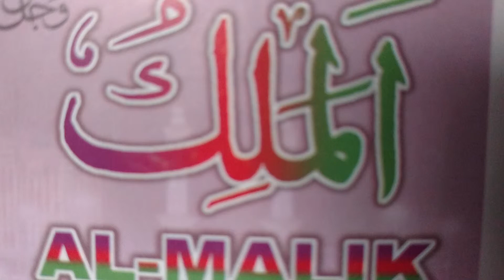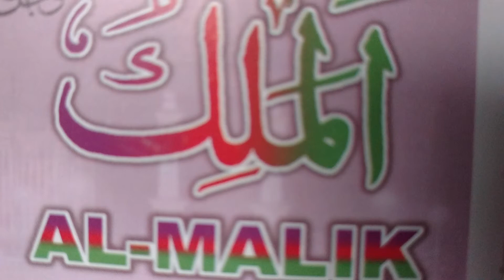27 Ramzan ul Mubarak aapke ghar mein Daulat hi Daulat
27 Ramzan ul Mubarak aapke ghar mein Daulat hi Daulat